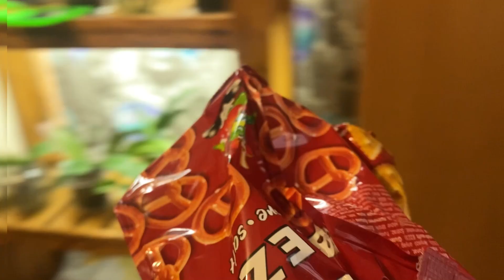ВЛОГ ЯК ЛЮБА РОБИТЬ МАКІЯЖ? 💇💄👗